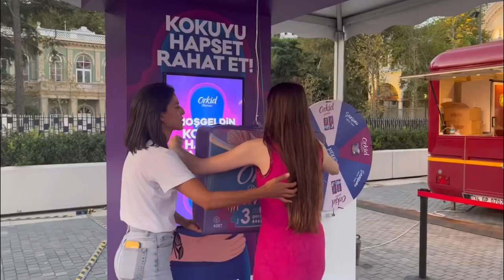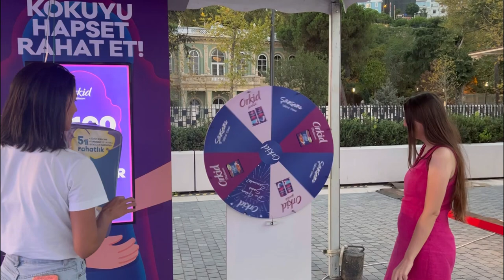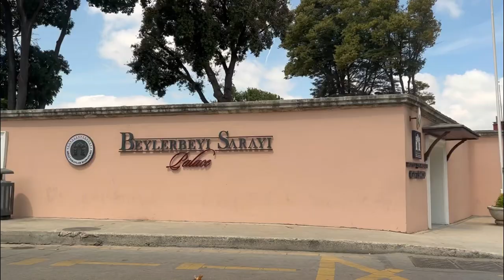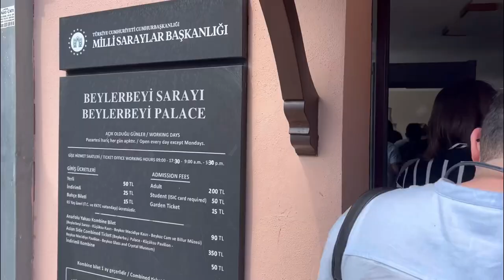İstanbul Vlog | Galataport,Karaköy,Beylerbeyi Sarayı’nı gezelim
Herkese merhabalar 🙋🏼‍♀️ 1 aydir İstanbul’dayım fakat sadece 2 günümü sizlerle paylaşabildim. Gezdiğim mekanlar umarım size fikir olmuştur, daha fazlasını çekmek istiyorum ama artık o da ilerleyen süreçlerde 🌸